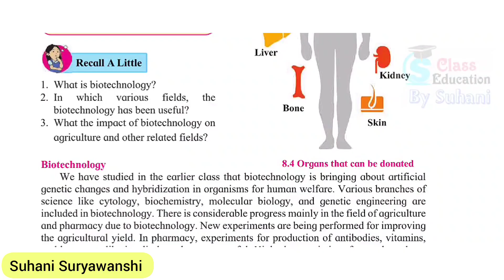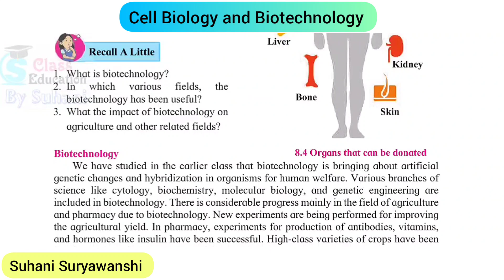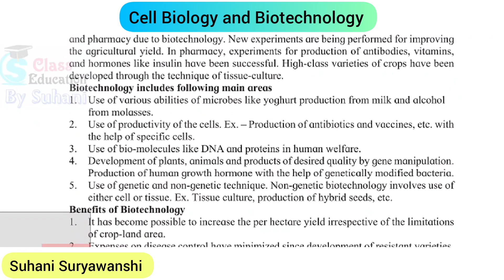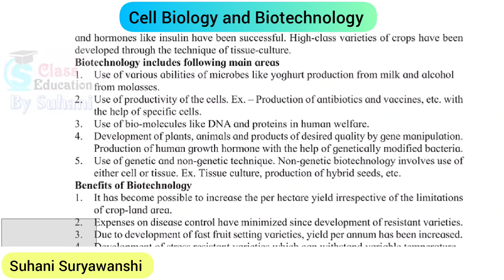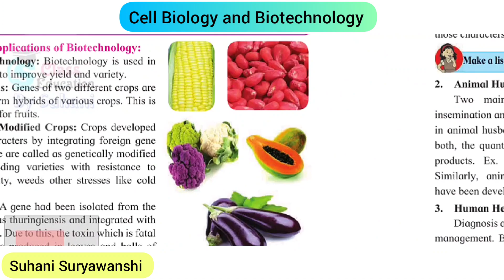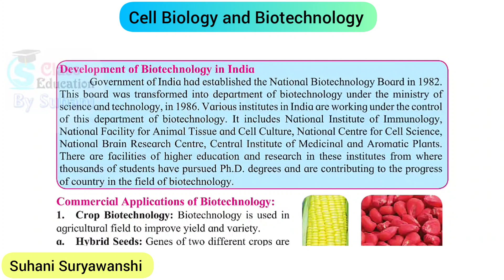10th std Science 2 Cell Biology and Biotechnology Lesson 8 Class 10 Science 2 Part 4 Biotechnology